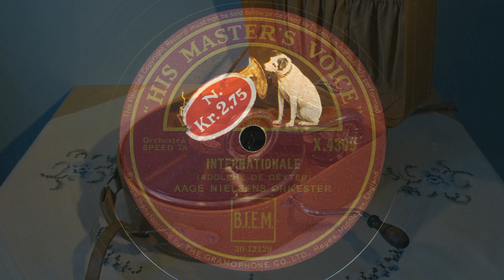Aage Nielsens orkester – Socialistmarschen / Internationale 1934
Socialistmarschen av Christian Joseph Rasmussen.
Internationale av Pierre De Geyter.
His Master's Voice X. 4309.